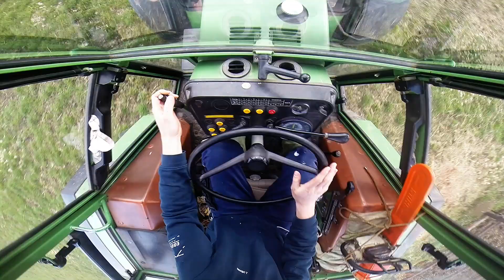Mistfahren und Wieseneggen XXL mit Fendt und John Deere !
Hier ein Video von unserem Mistfahren und Wieseneggen in diesem Jahr. Mit Fendt 309 LS Turbomatik und John Deere 2040.
Mit den Traktoren haben mein Bruder und ich als Kinder das fahren gelernt.